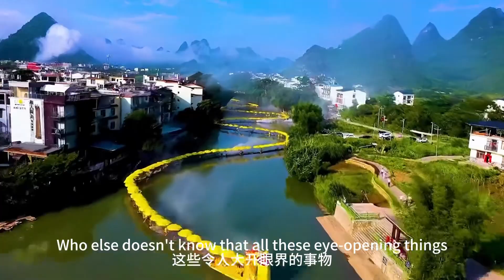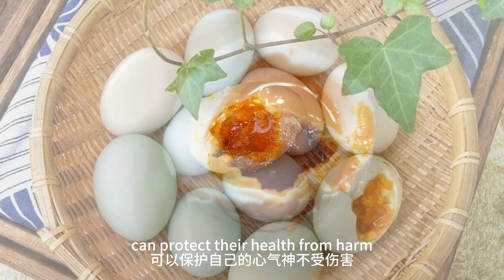Wish you good health and happiness on Dragon Boat Festival!